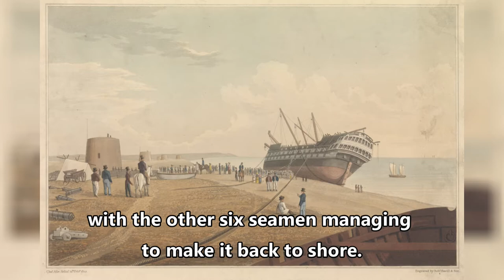Shipwreck on Eastbourne Beach - The Rescue of the Thames East Indiaman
On 3rd February 1822 the Thames East Indiaman, a large sailing ship, containing a valuable cargo hit rocks near Beachy Head in Sussex and then ran aground on what is now Eastbourne Seafront.

With several already washed overboard, an attempt by a boat was made to rescue those remaining on the ship, but this turned to tragedy when the rescue ship overturned.

Locals, using a "Manby Mortar" were able to rescue the remaining crew and passengers and three weeks later the ship was refloated.